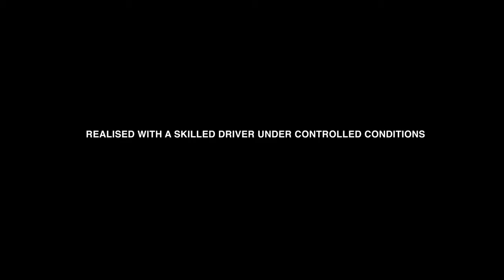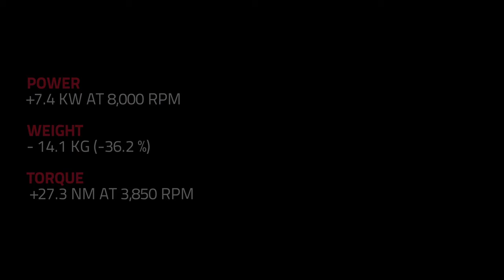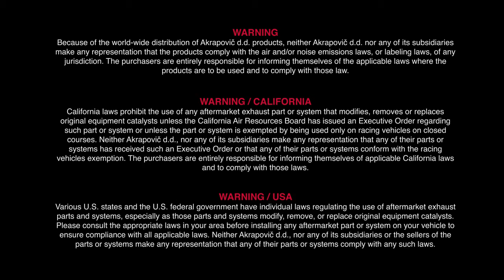PORSCHE 911 GT3 Echappement AKRAPOVIC Ligne & Silencieux by SupRcars.fr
Silencieux & Ligne d'échappement  AKRAPOVIC pour PORSCHE 911 GT3  by SupRcars.fr

SupRcars :Covering & Customisation & Optimisation Moteur
Distributeur Officiel AKRAPOVIC  en France

Livraison & Installation PARTOUT en France (26 Centres d’installation)